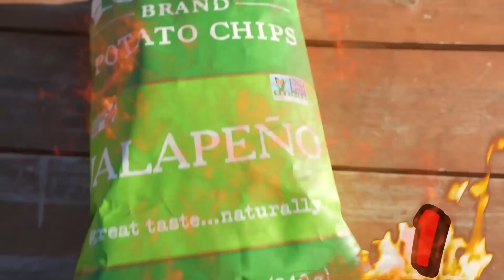Last to Miss Shot But Shots Get Increasingly More DIFFICULT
Last to miss free throw and the loser has to do a hot chip forfeit but the winner will get a hydrating drink. The shots get harder and harder as we go!

Shoutout to the boys  @Jiedel @JohnPoncee
Check out  @justinroque !